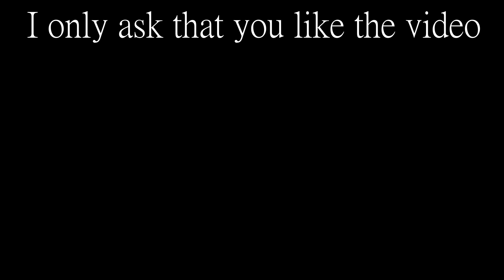Noob Tries Dead Cells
This game kinda slaps.